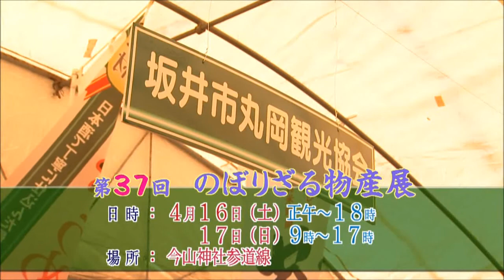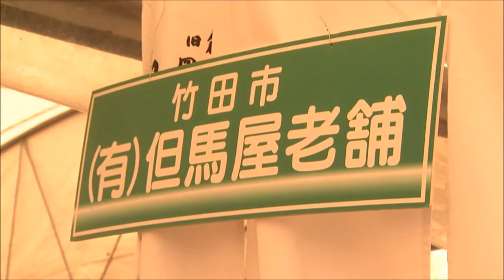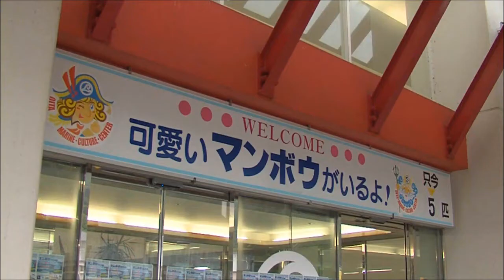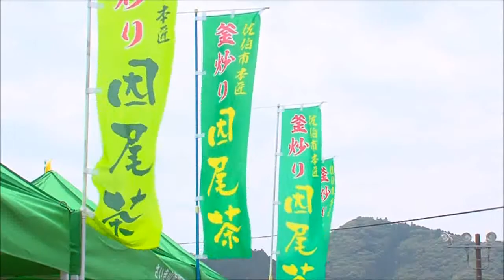のべおか市政だより「延岡大師祭」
2016年延岡大師祭「燦燦と心繋がるおだいっさん」